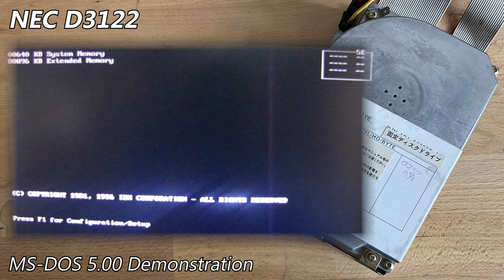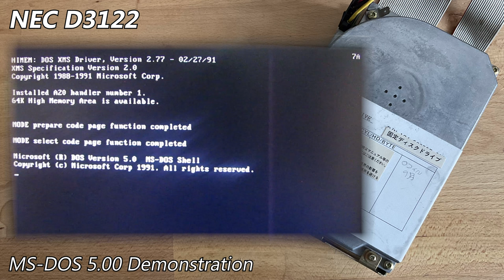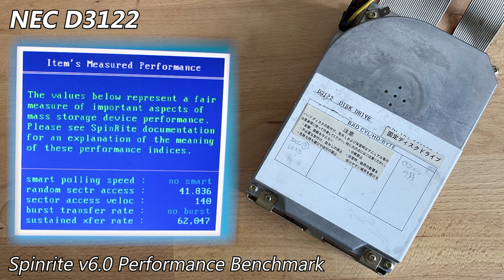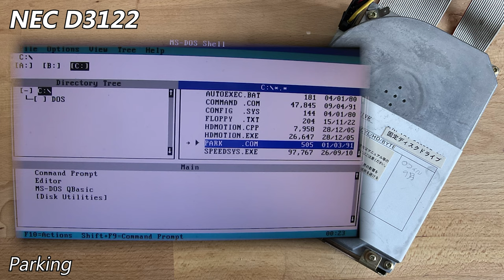NEC D3122 20MB (1988) - Hard Drive Sounds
The NEC D3122 is the two-platter variant of the more common D3142. This unit was manufactured in October 1988, in NEC's domestic Japanese factory.

The spindle motor on this unit is unbelievably annoying to listen to in-person. I've EQ'd out the worst band, but it's fairly obvious that it isn't very pleasant.

All startup & spin-down clips were spliced. The drive was properly parked before each shutdown.
No hdmotion, as my controller won't play dice with it. (at least I managed to get it running on IDE drives with this machine, which was previously non-functional!) I was very rushed with this video, so expect some things to be slightly inaccurate when concerning exact benchmarks, I was pushing for a good sound demo over all else.

As usual, I went into more detail about this drive on my site post, which you can find here (with pictures): TBD (check back later if you're interested, I've been very low on time this week!)

Chapters:
0:00 Startup & Spin-down
0:10 MS-DOS 5.00 Demonstration
1:18 Spinrite v6.0 Performance Benchmark
2:06 Running Speedsys (v4.78)
3:18 Parking (final)
3:24 Spin-down (final)

Machine used was an IBM PC 300GL Type 6272-14J.
Specs: Intel Pentium 166MHz, Cirrus Logic CL-GD5446, 80MB RAM
Controller: Western Digital WDXT-GEN